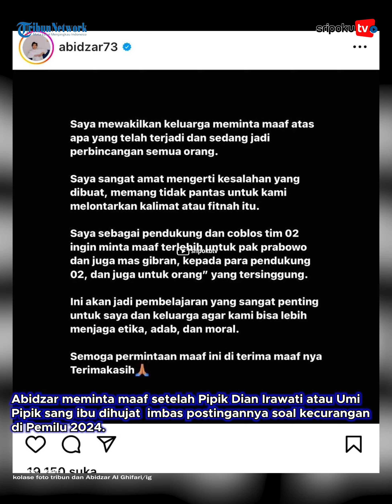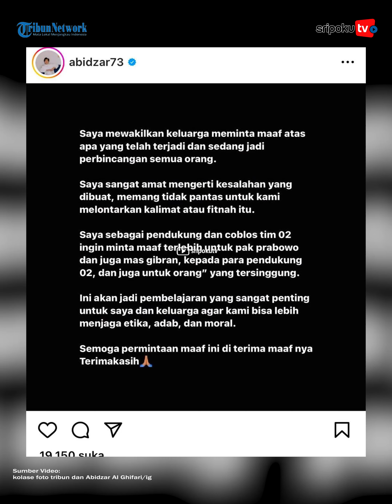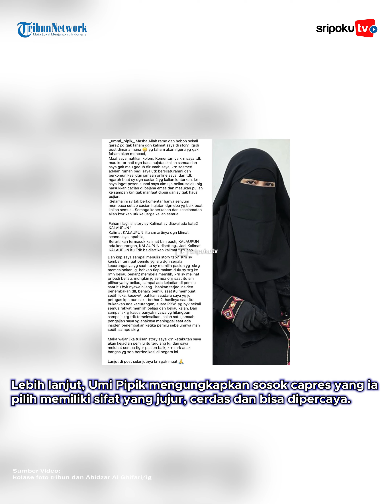Umi Pipik Dihujat Imbas Postingan Kecurangan di Pemilu 2024, Abidzar Minta Maaf Atas Kelakuan Ibunya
Abidzar Al Ghifari putra kedua mendiang Ustaz Jeffry Al Buchori alias Ustaz Uje memposting tentang permintaan maaf.

Abidzar meminta maaf setelah Pipik Dian Irawati atau Umi Pipik sang ibu dihujat  imbas postingannya soal kecurangan di Pemilu 2024.

”Saya mewakilkan keluarga meminta maaf atas apa yang telah terjadi dan sedang jadi perbincangan semua orang,” tulis Abidzar lewat akun Instagram pribadi dengan latar belakang hitam, Senin (19/2/2024).

Tanpa menyebut Umi Pipik, Abidzar Al-ghifari sadar sikap sang ibu tidaklah pantas.

Ia juga menyampaikan maaf untuk paslon Capres Cawapres, Prabowo Subianto dan Gibran Rakabuming Raka.

Mewakili sang ibu, Abdizar juga meminta maaf jika sikap dan tutur keluarganya menyakiti banyak orang.

Lihat informasi terkini bersama kami, di:

Palembang.tribunnews.com

Sumber Video: kolase foto tribun dan Abidzar Al Ghifari/ig
Editor Video: reecha
Vo: fhelin